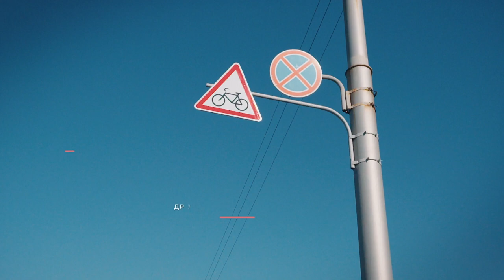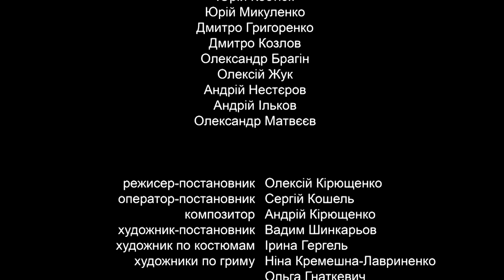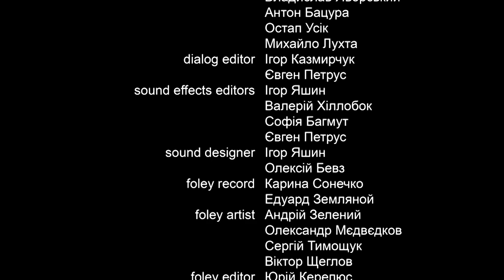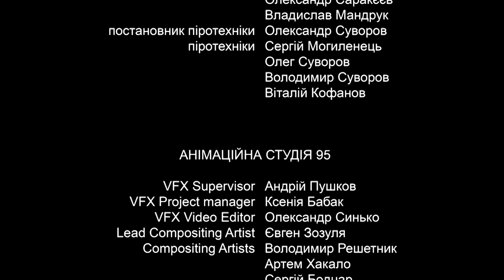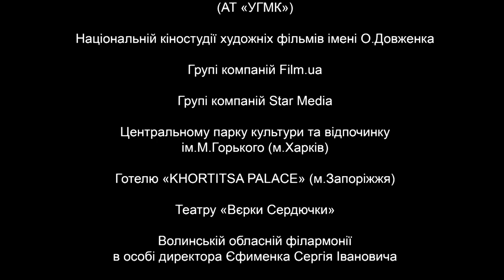Servant of the People - Season 2 | Episode 16 | English subtitles Full Episodes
Vasiliy announces very drastic reforms intended at restoring order in Ukraine. The oligarchs see no other option for themselves than to impeach the President.

The People's President - Vasily Petrovich Goloborodko continues the fight for a successful and prosperous Ukraine.
Having arrested his enemy - Prime Minister Yuri Ivanovich - the President opened ‘Pandora's Box’. An avalanche of new problems hit him and his team. Sabotage of officials, economic cataclysms, strikes, behind-the-scenes intrigues and conspiracies, problems on the international arena - President Goloborodko has to cope with all this in order to stay in the chair.

Will he manage?